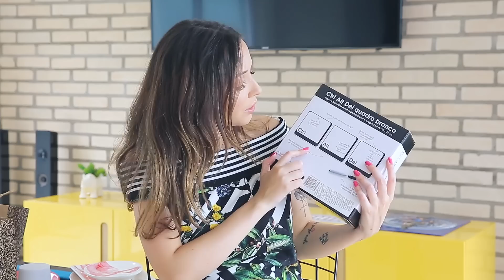COMPRINHAS PRA CASA NOVA ♡